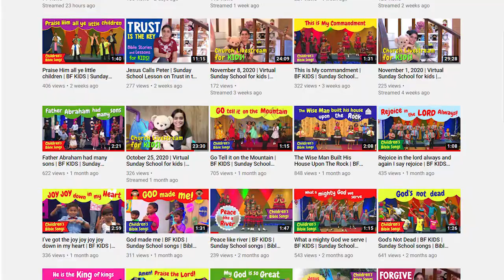New YouTube Channel for KIDS! | Raising Up Champions | bible stories and songs for kids